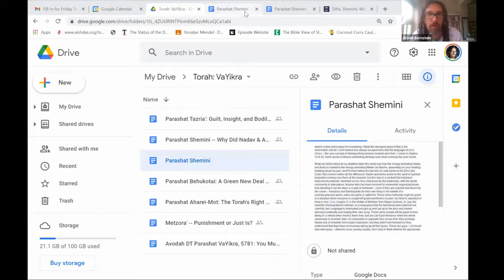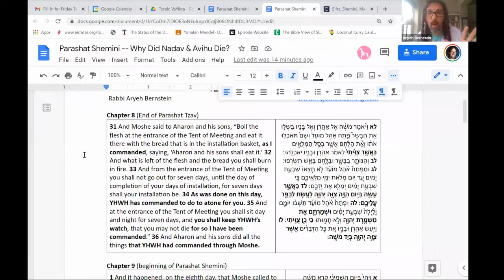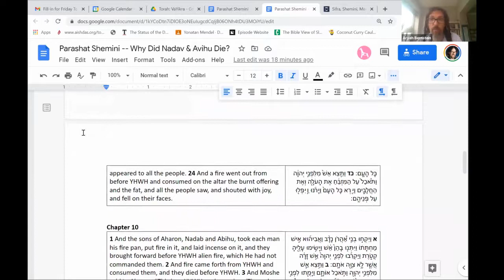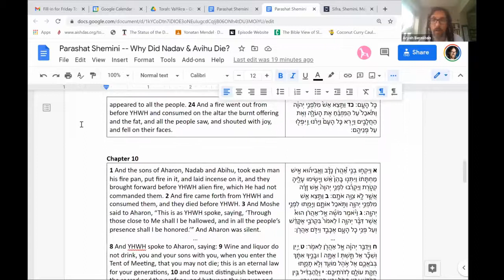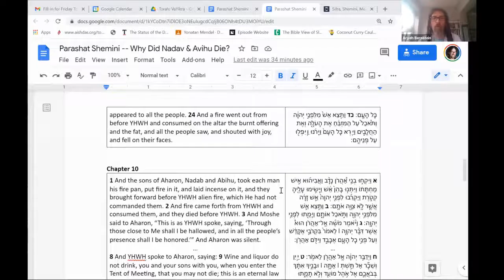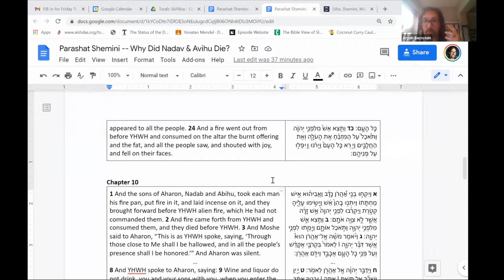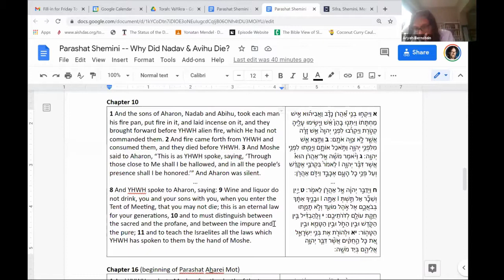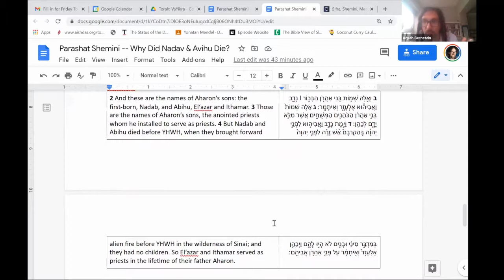Torah Study: Parashat Shemini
Rabbi Aryeh Berstein investigates the reason for Nadav and Avihu's deaths, in this discussion of the weekly Torah portion.